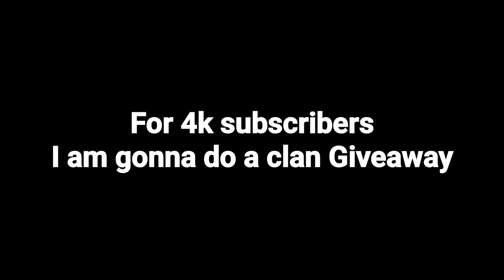Rocket Royale New Clan "GIVEAWAY" for 4K Subscribers😨😍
Hi Gamers,

About the Game:
Rocket Royale multiplayer offers Solo, Duo and Squad up to 3 players per team. All players are real people online, no fake bots! There is a lot of content to discover: characters, hammers, avatars, custom rockets, even dances! Progress by gaining XP and levelling up and compete in global Leaderboard !